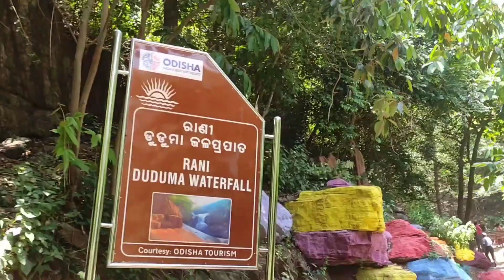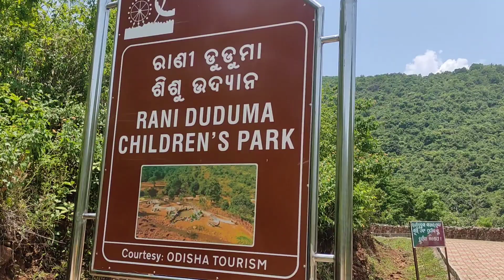Rani duduma Waterfall KoRaput // All season waterfall// A short Cinematic Vlog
🔴______▪️ Travel with Malaya ▪️______🔴

Rani Duduma, Koraput District of Odisha all season waterfall.

insta I'd - bikerholic_malaya

▪️CAMERA :- Not yet
▪️EDITING APPLICATION :- premier Pro/Kinemaste etc

=∆ ∆ ∆ ∆ ∆ ‌📌 THIS VIDEO IS FAMILY AND FRIENDLY📌 ==∆ ∆ ∆ ∆ ∆=== ©️Disclaimer Copyright Disclaimer under Section 107 of the copyright act 1976, allowance is made for fair use for purposes such as criticism, comment, news reporting, scholarship, and research. ==∆ ∆ THANK YOU SO MUCH GUYS FOR YOUR LOVE AND SUPPORT 🤗💕